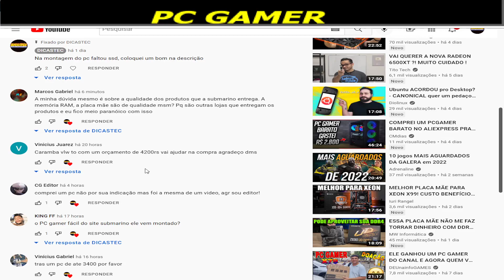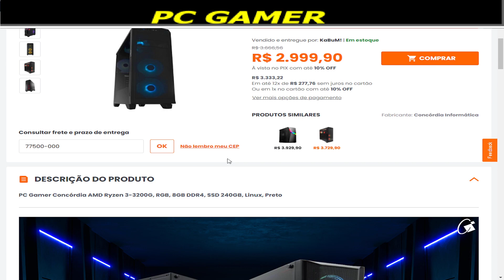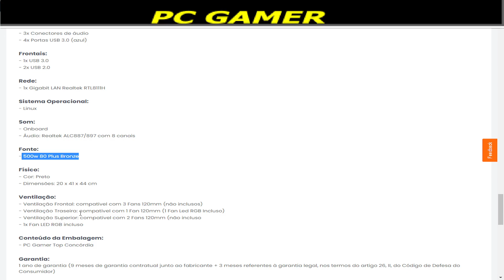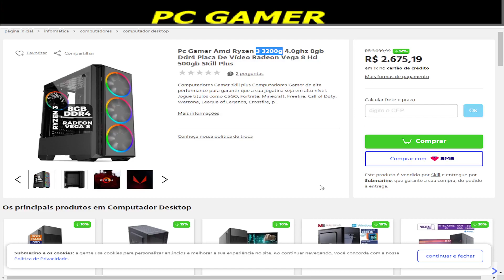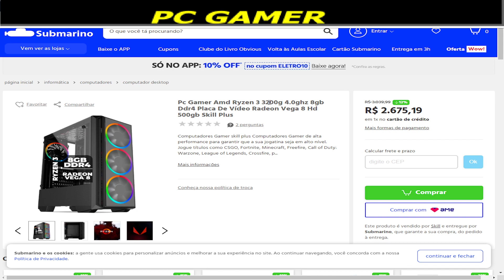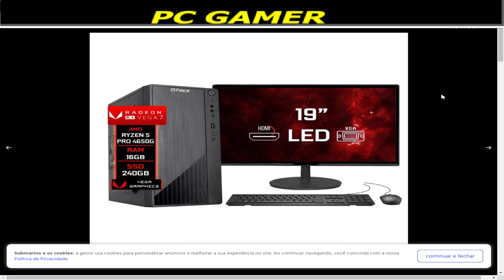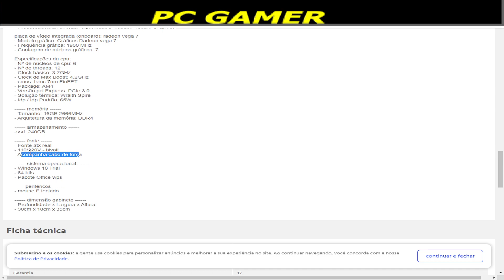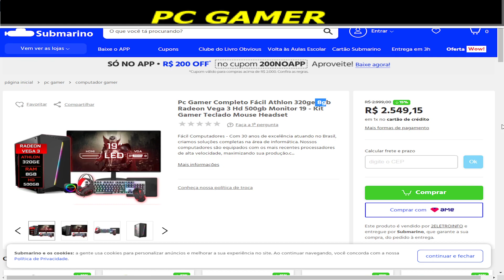PC Gamer Concórdia AMD Ryzen 3-3200G, RGB, 8GB DDR4, SSD 240GB - R$ 3.999 / PC Ryzen 5 Pro 4650g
PC Gamer Concórdia AMD Ryzen 3-3200G, RGB, 8GB DDR4, SSD 240GB, Linux, Preto - 31723

Pc Gamer Amd Ryzen 3 3200g 4.0ghz 8gb Ddr4 Placa De Vídeo Radeon Vega 8 Hd 500gb Skill Plus

Computador Fácil Amd Ryzen 5 Pro 4650g 3.7 Ghz 16gb Ddr4 Radeon Vega 7 Ssd 240gb Monitor 19 Hdmi Led Teclado E Mouse

Pc Gamer Completo Fácil Athlon 320ge 8gb Radeon Vega 3 Hd 500gb Monitor 19 - Kit Gamer Teclado Mouse Headset

LINK PARA RECEBER PROMOÇOES DE PC GAMER HARDWARE EM GERAL